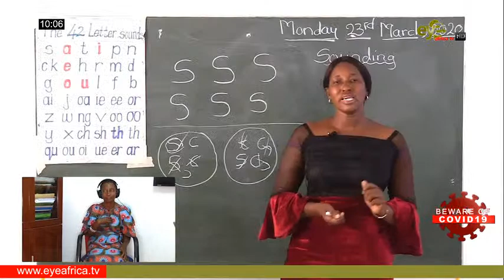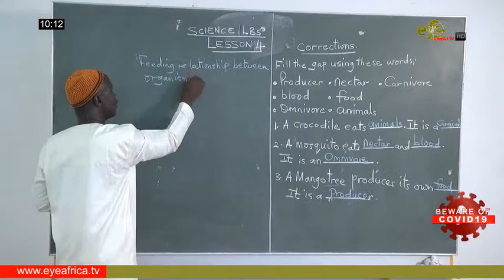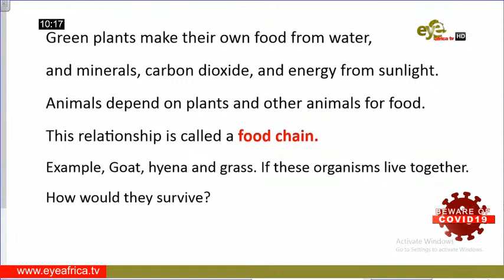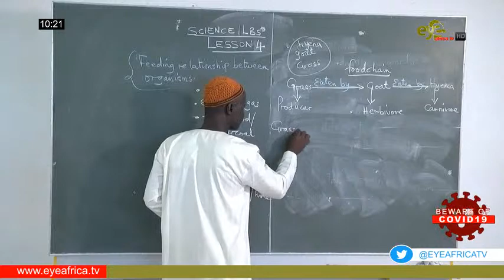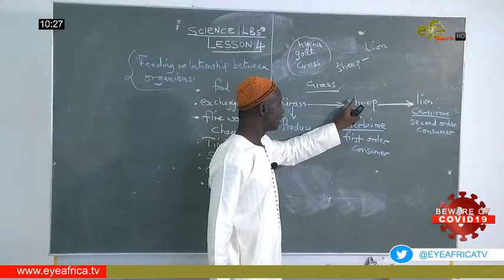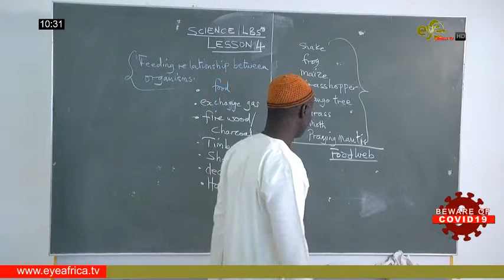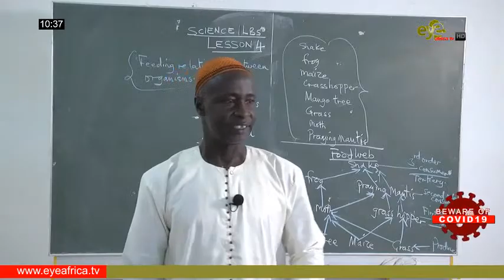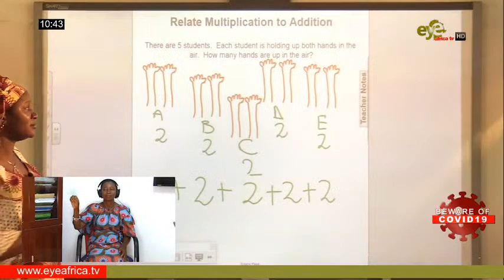LIVE:MoBSE DISTANCE LEARNING INTEGRATED STUDIES FOR LOWER. BASIC. SCHOOL 7TH MAY 2020